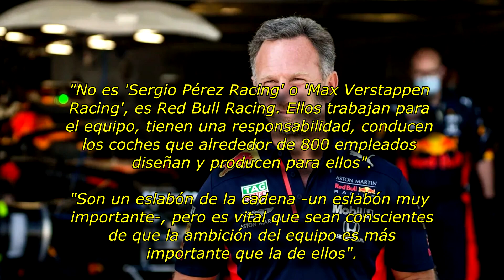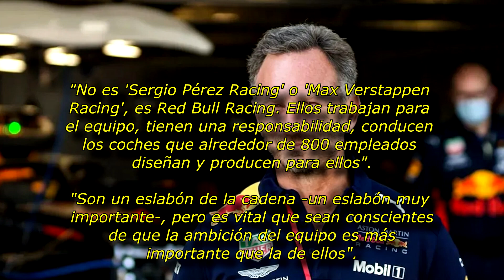💣 ¡BOOM! HORNER lo Deja MUY CLARO.. Max y Checo no están por encima de RED BULL 👊 | F1 2022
Te platicamos de las palabras de Horner sobre Checo y Max

🔴  Código Inter.mx - RACINGTEAM